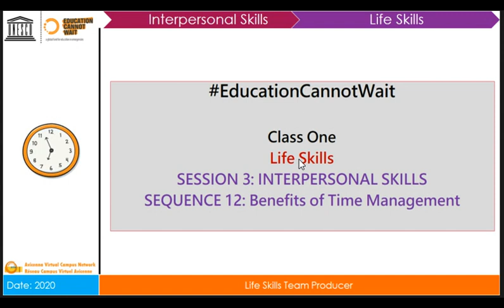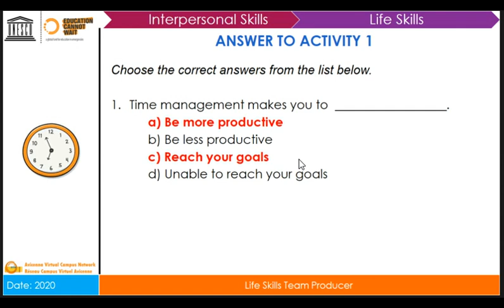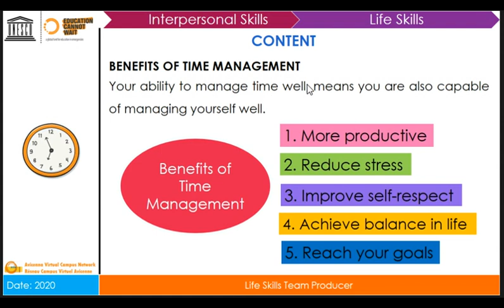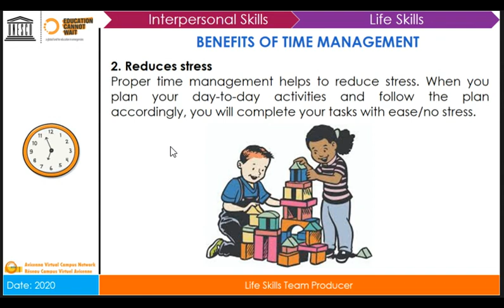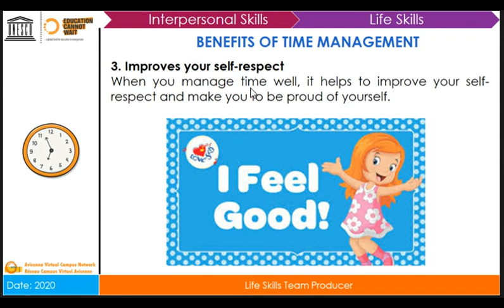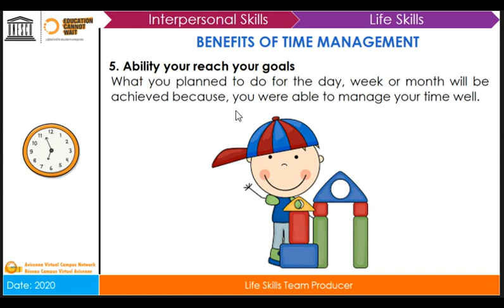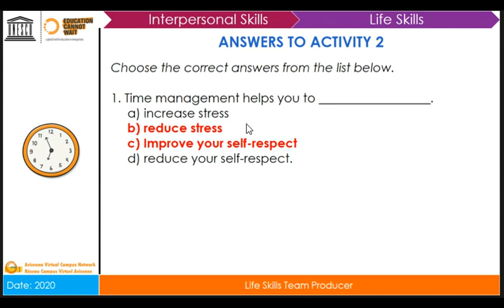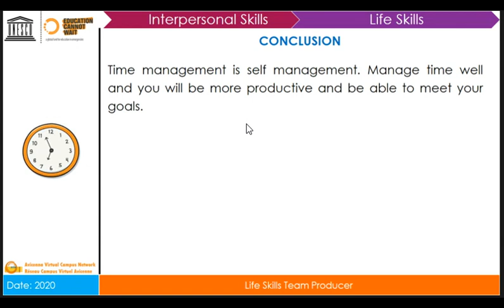Sess 3 Seq 12